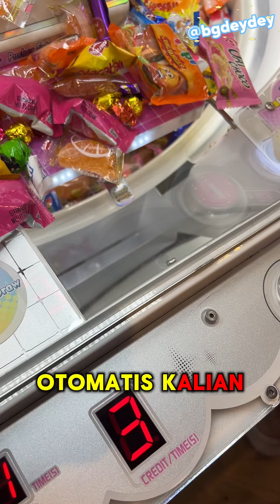Begini caranya dapat Megabonus di Mesin Jajan Timezone 💰💰💰